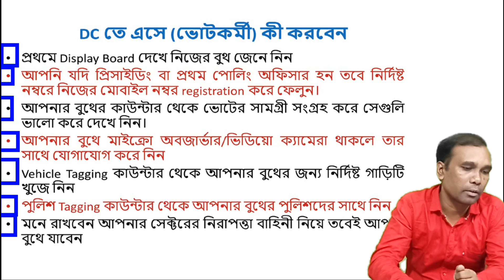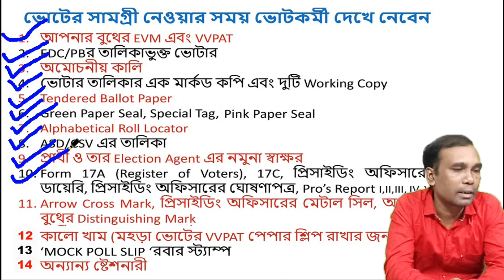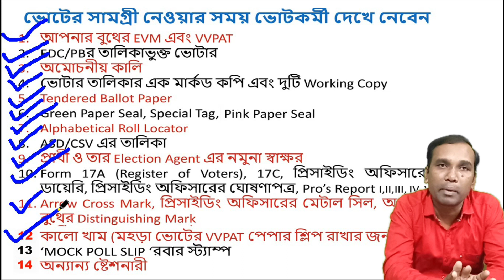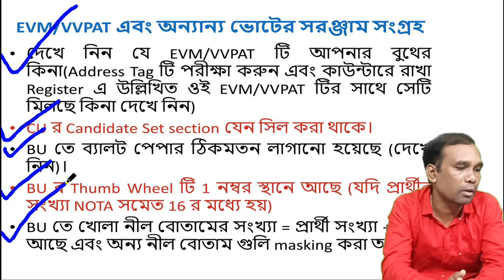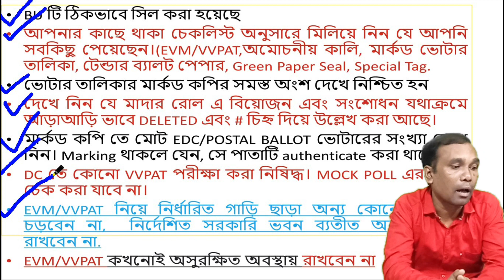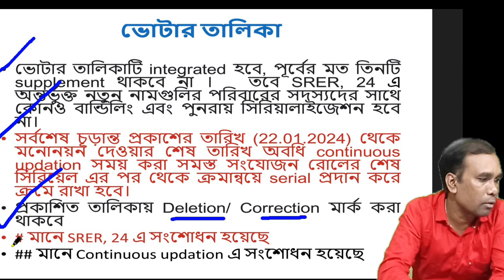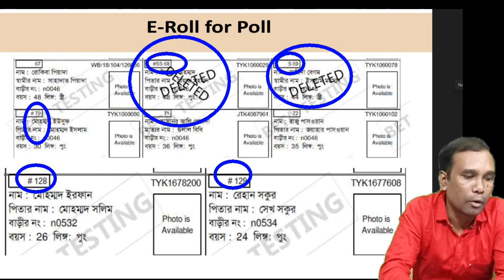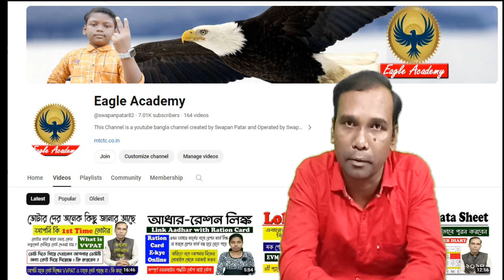Loksabha Vote P-1 Day/DC তে ভোটকর্মীরা কি কি মিলিয়ে নেবেন/EVM/VVPAT/Police tagging/Micro observer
Hi this is Swapan and you are watching Eagle Academy.

Keywords-
loksabha vote P-1 Day
DC তে ভোটকর্মীরা কি কি মিলিয়ে নেবেন
evm
vvpat
police tagging
micro observer
Eagle Academy
wb loksabha vote 2024
polling officers duty loksabha 2024
P-1 day in dc full training
polling personals training loksabha vote
loksabha election 2024
pollice tag in dc loksabha vote
loksabha vote-micro observer tagging
loksabha vote web casting
distribution centre loksabha vote 2024
ed vote
edc certificate
ballot vote loksabha vote 2024
election training
election 2024
1st 2nd and 3rd polling officer training
duty of polling officer
micro observer training
edc voter in election
mock poll in booth
loksabha vote -mock poll
poll 2024
west bengal loksabha election 2024
loksabha P-1 day duty of polling officer